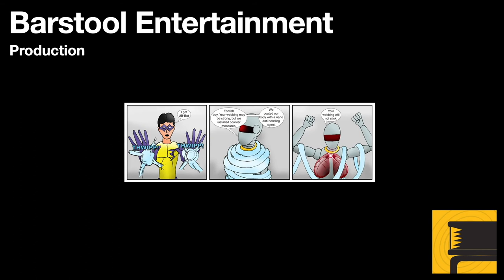GTA 4 Lost and Damned: Get Lost Walkthrough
The final chapter of the Lost and Damned. In order to save himself, Johnny and the remaining Lost must invade a prison, and take down Billy. In a sense, all is lost, even though Johnny succeeds. This is an intense fire fight, in order to get to the end, you need to have some strategy.